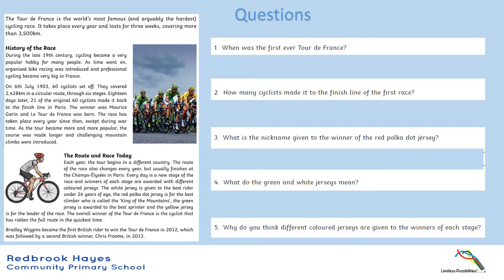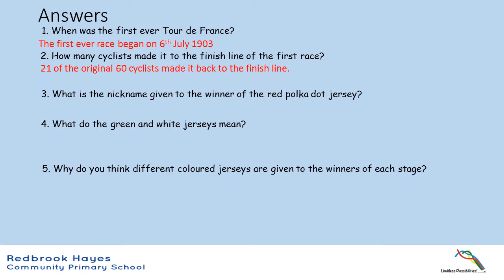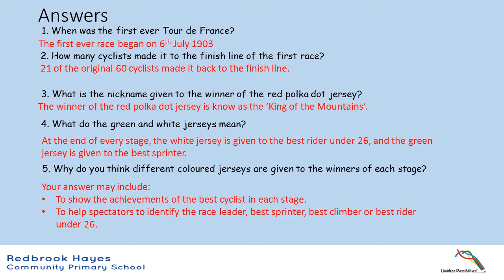06.05.2020 Year 5 Lexia Reading Support Group